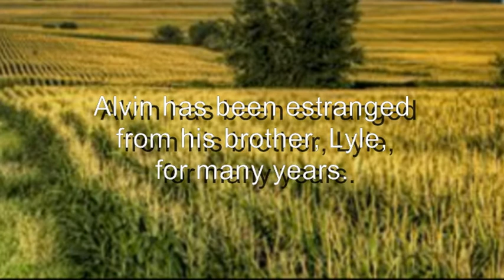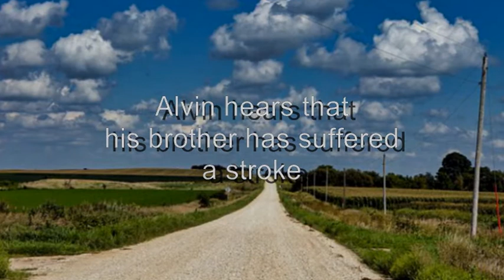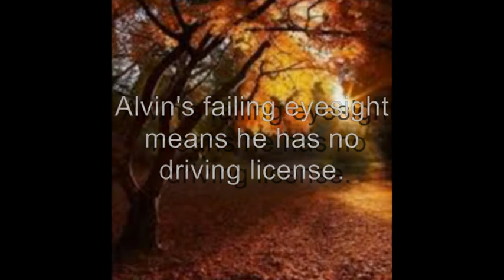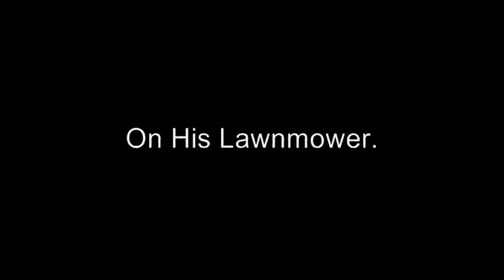The Straight Story, a meditation.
Inspired by the glorious theme for the film 'The Straight Story' directed by David Lynch. Richard Farnsworth played Alvin Straight and Sissy Spacek his daughter.
Originally written for two fiddles, acoustic guitar and string bass. This version completely first take improvised, for three acoustic guitars, electric bass and percussion.